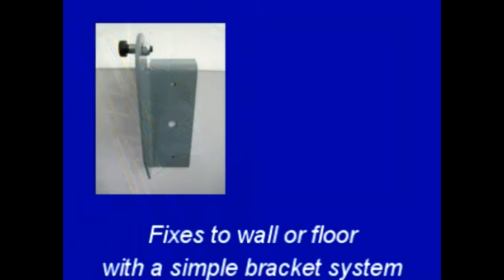Sitecraft Mezzalad Mezzanine Access Ladder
Sitecraft Mezzalad mezzanine access ladder utilizes the space you have paid for!
Sitecraft Mezzalad features a space saving mechanism which allows it to be stored flat against the wall when not in use, and is bought to the use position with a simple lift and pull action.

The sixty centimeter wide step provides comfortable access and two hand rails are included for safe and easy climbing. The hand rails extend ninety centimetre beyond the upper floor enabling safe step through access to the upper floor while maintaining a hand hold.